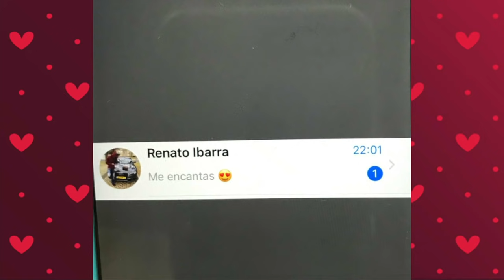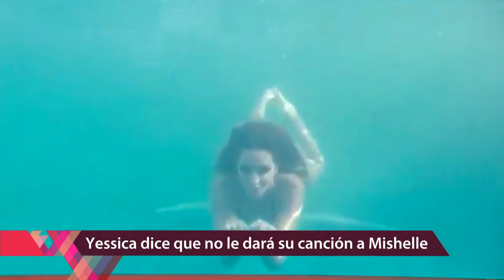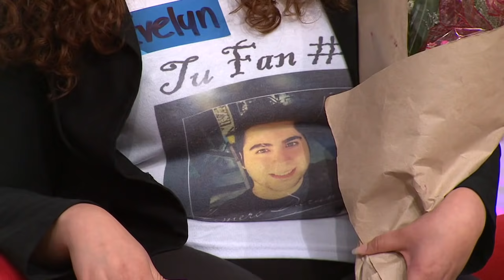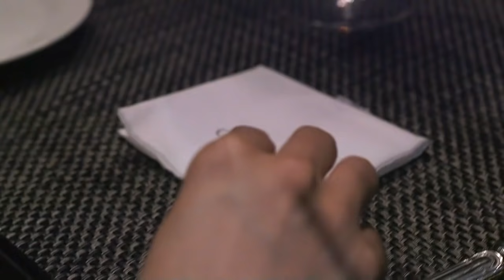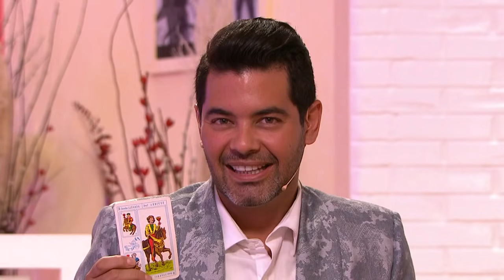Programa completo del 2 de mayo del 2017 | Enamorándonos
Revive los mejores momentos del día, Damaris y Rorro ya tienen fecha de boda, Paris se encadena, Gonzalo batea a Ana ¡y más!